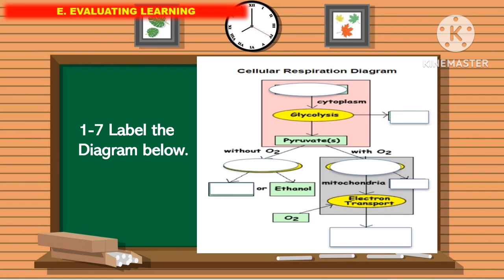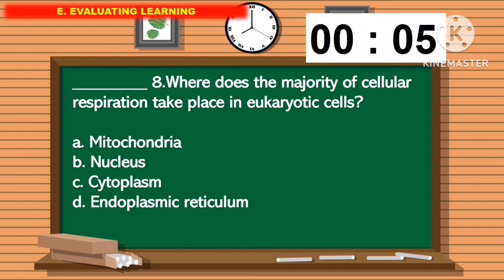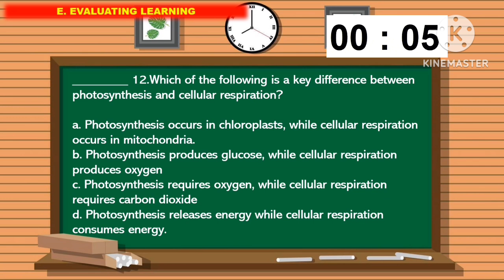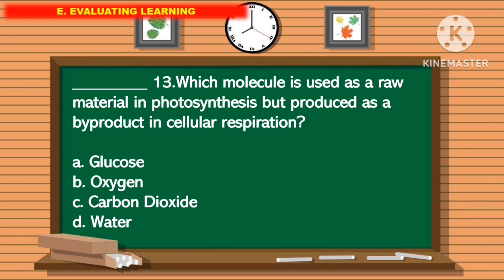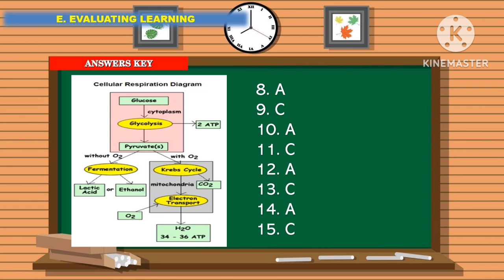SCIENCE 8: Q1_WEEK 8- Day 5: EVALUATING THE LEARNING ||MATATAG CURRICULUM